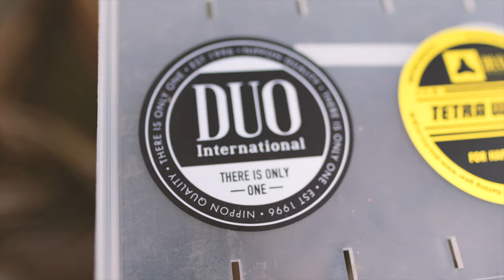DUO International - Fishing Life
Phân phối sỉ và lẻ dụng cụ câu cá, bộ môn câu lure, và jigging... của các thương hiệu Nhật Bản.